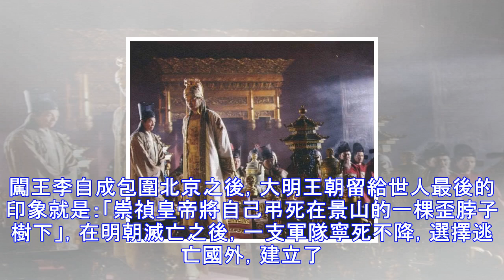世界稱此地「小中國」，使用人民幣，書本是中國教材，說標準漢語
闖王李自成包圍北京之後，大明王朝留給世人最後的印象就是：「崇禎皇帝將自己弔死在景山的一棵歪脖子樹下」，在明朝滅亡之後，一支軍隊寧死不降，選擇逃亡國外，建立了新的王朝，至今依舊是說漢語、用人民幣、中國有難必定援助！它90%的人為漢族，很多人自稱是皇室後裔，整個地區通行的語言文字是中文，甚至連貨幣用的都是人民幣。這個地方就是緬甸撣邦果敢自治區，也就是因為這個原因，果敢才被稱為「小中國」。 清朝初期，南明末代皇帝朱由榔面對吳三桂來勢洶洶的十萬大軍，不得不帶著殘兵和一批平民撤退至緬甸境內。吳三桂逼迫緬甸政府交出朱由榔，緬甸惹不起吳三桂，被迫交出朱由榔。最終，朱由榔被處死在昆明篦子坡，南明滅亡了！永曆帝...
源: pixpo